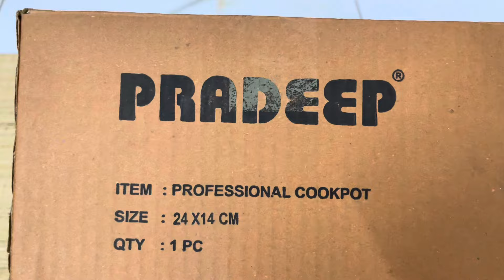PRADEEP Professional cookpot | Biryani pot | Triply Stainless Steel cookware | Kitchen friendly set